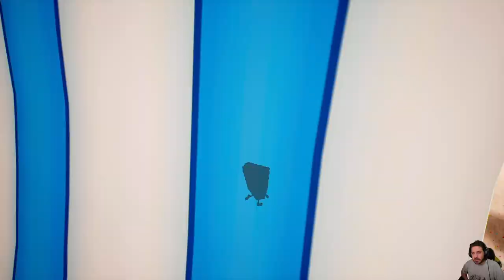Spongebob: Battle for Bikini Bottom Rehydrated - 05 - Goo Lagoon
HI HI People of Youtube! Benvenuti su Spongebob: Battle for Bikini Bottom Rehydrated!